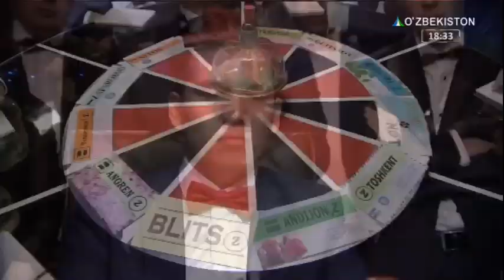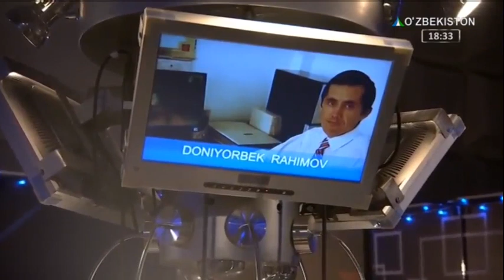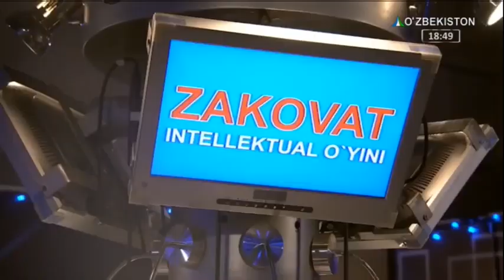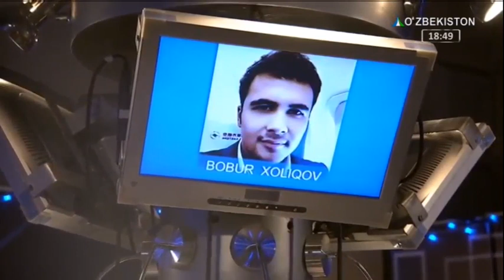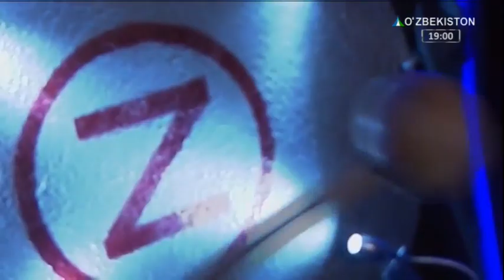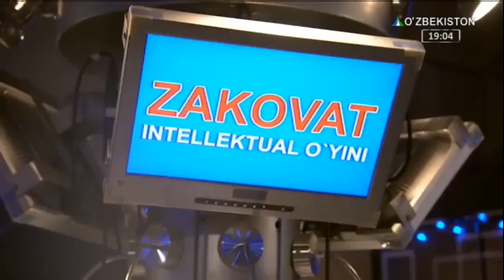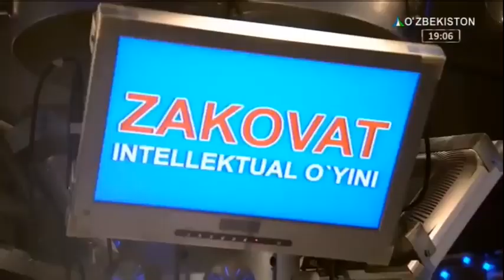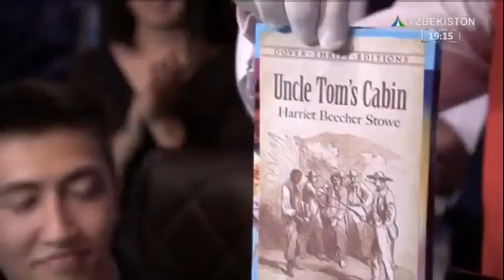Zakovat | Oliy liga. 3-bosqich. So`nggi o`yin [28.10.2018]